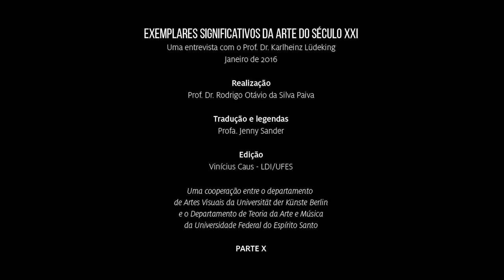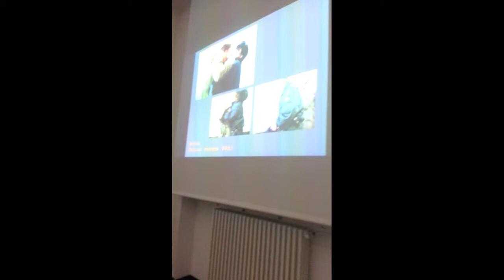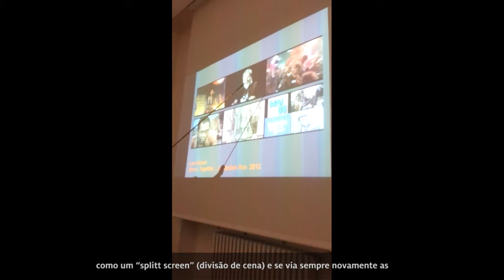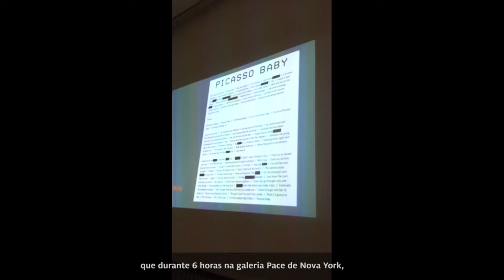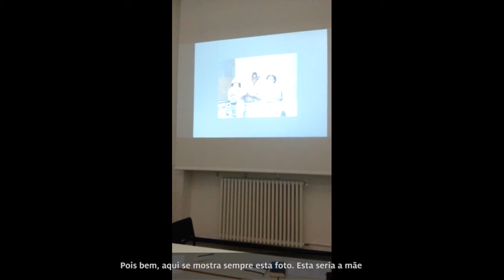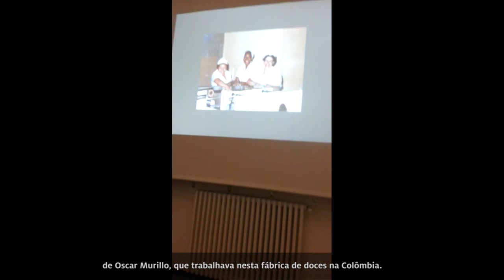Ludeking Aula 10 - Arte Contemporânea (Prof. Rodrigo Paiva) - Artes Visuais EaD/UFES